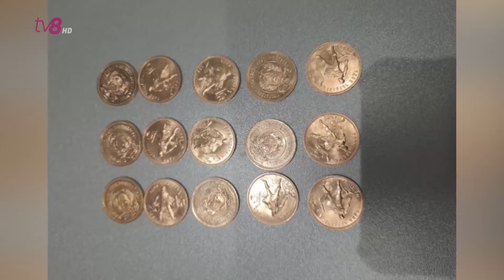Dosarele X cu Cătălin Goria 10.11.2022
Fostul deputat democrat, Vladimir Andronachi rămâne încarcerat în Penitenciarul numărul 13.